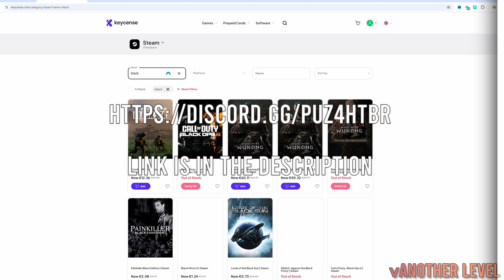New Goku Black Beerus - Dragon Ball: Sparking! ZERO (Super Saiyan Rose Beerus)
These Mods are taken to a whole other level in Dragon ball sparking zero Check out the best mods with Super Saiyan Rose beerus, Goku black beerus downloads in the description.

Hope you guys enjoy the video Trust that there is a plan in place for more 🎮

Goku Black (ゴクウブラック Gokū Burakku), also known as Zamasu (ザマス Zamasu), though usually referred to as Black (ブラック Burakku), is an alternate incarnation of Zamasu and a former North Kai and Supreme Kai Apprentice (界王神見習い Kaiōshin Minarai, lit. "Apprentice of a God of Kings of Worlds") serving his former master Gowasu from the unaltered main timeline's Universe 10. He serves as one of the main antagonists of the "Future" Trunks Saga of Dragon Ball Super, alongside Future Zamasu.

Beerus (ビルス Birusu) is the God of Destruction of Universe 7. He is accompanied by his martial arts teacher and attendant, Whis. Beerus' twin brother is Champa, the God of Destruction of Universe 6.

DRAGON BALL: Sparking! ZERO has an incredible number of playable characters, each with signature abilities, transformations and techniques. Unleash the fighting spirit within you and take the fight to arenas that crumble and react to your power as the battle rages on. 11/10/2024. PS5.